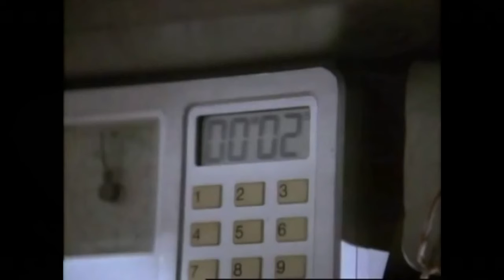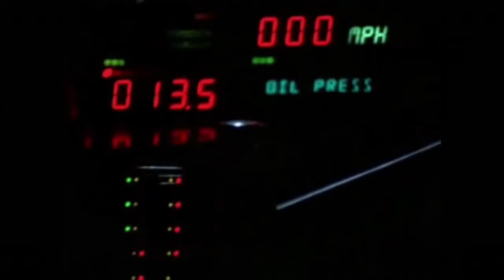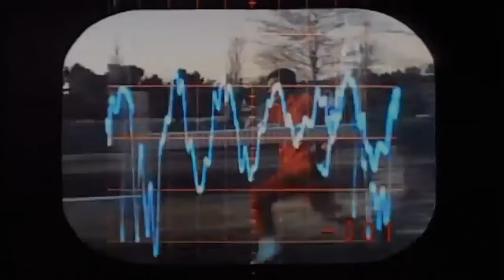90s Bangladeshi TV Shows | ৯০ দশকের বিটিভি | Childhood Memories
৯০ দশকের জনপ্রিয় সব টেলিভশন অনুষ্ঠান নিয়ে স্মৃতি রোমন্থন করার একটি ছোট্ট প্রয়াস। আশা করি সবার ভালো লাগবে।